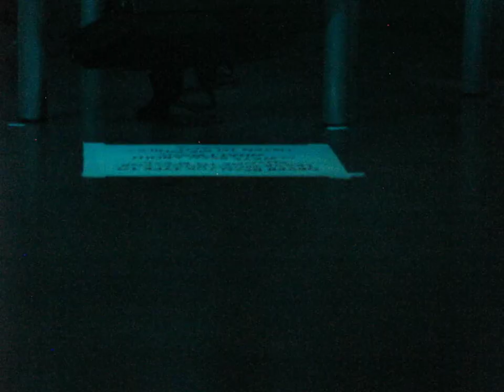16/20 Tegan & Sara - U-Turn @ Town Ballroom, Buffalo, NY 7/29/17